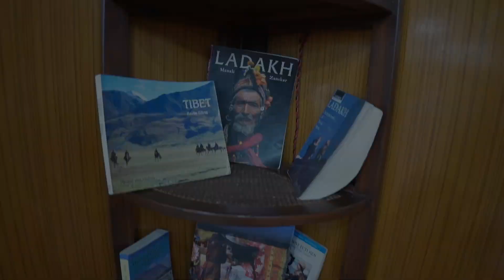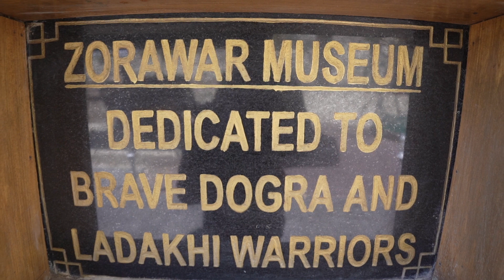Ladakh এ ভাড়া বাইকে মহা দুর্নীতি || Tough syndicate with bike rental in Leh City || All India Ride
কর্তৃপক্ষের সহয়তায় স্থানীয় বাইক ব্যাবসায়ীদের চরম দুর্নীতি। একই বাইক মানালী থেকে ভাড়া মাত্র ১০০০ টাকা ঠিক সেই কন্ডিশনের বাইক লাদাখের লেহ সিটিতে ২৫০০/ টাকা। এই বিষয় টি নিয়ে আমার ভ্লগের মাধ্যমে ছোট্ট ভাবে একটি প্রতিবাদ। আশা করি ভারতের বাইকার বন্ধুরাও এই অনিয়ম দূর্নিতি নিয়ে কথা বলবো। এক টি স্বাধীন দেশে জিম্মি করে ব্যাবসা মানান সই নয়। ভারত একটি আধুনিক দেশ এই ধরনের বিষয় গুল ভারতের ভাব মূর্তি নষ্ট করবে। বন্ধু রাষ্ট বাংলাদেশের একজন নাগরিক হিসেবে আমি এই দূর্নিতি বন্ধের দাবি জানাই।

শতভাগ অরিজিনাল ইঞ্জিন ওয়েল, হেলমেট ,বাইকিং এক্সোসরিস ও সেফটি গিয়ারস পেতে ও বিস্তারিত তথ্য অভিজ্ঞ বাইকারের পরামর্শ পেতে সেই সাথে বিশস্ত মেকানিক দিয়ে বাইক সার্ভিসং করারে যোগাযোগ করুন নিচের ঠিকানায়। সারা বাংলাদেশে কুরিয়ার সার্ভিসের মাধ্যমে প্রোডাক্ট পৌছে দেওয়া হয়।
Action Biker 43/21, Mayakanon, Sabujbag (beside Mugda footover bridge), 1214 Dhaka, Dhaka Division, Bangladesh।

Action Biker 2.0
3 no. Uttar Pirerbag, Mirpur 60feet road, Mirpur, Dhaka 1216.